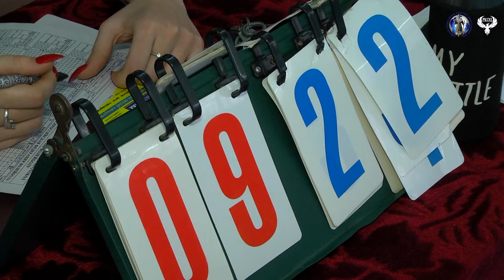Сюжет 08 02 2022 спартакиада по волейболу